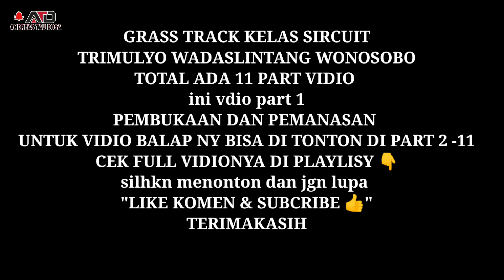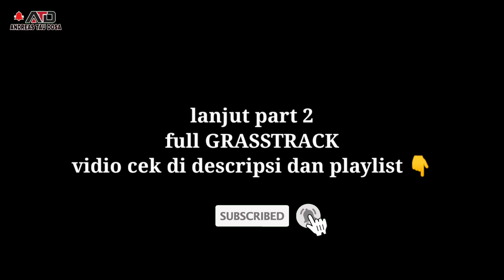AJANG PEMANASAN LINTASAN MOTORCROSS DI KELAS ARENA TERBARU, KAWASAN TRIMULYO WADASLINTANG.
wadaslintang open gasstrack di lintasan  terbaru da kawasan trimolyo wadaslintang.